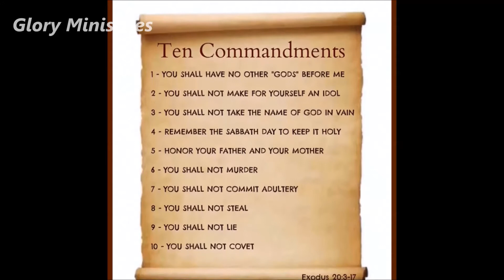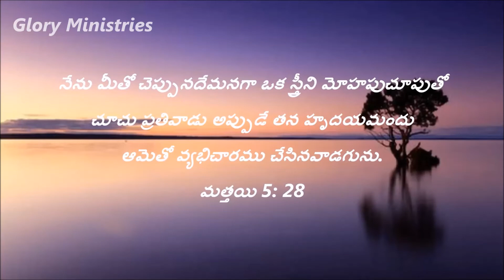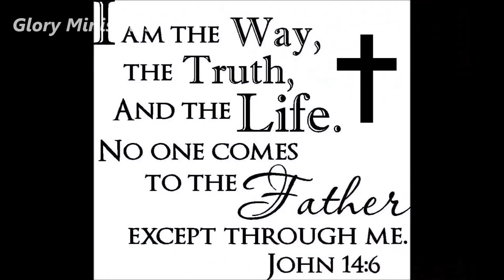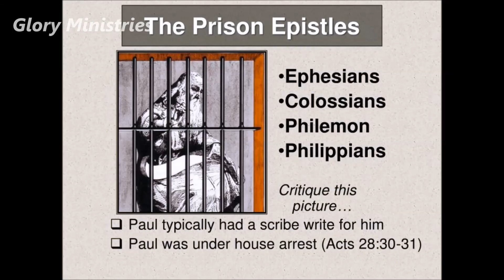Early Church History Part 4 in Telugu ||Glory Ministries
Early Church History Part 4 in Telugu,
Published by:
Glory Ministries.

History
Early church history part 1
Early Church History Part 2
Early Church History Part 3